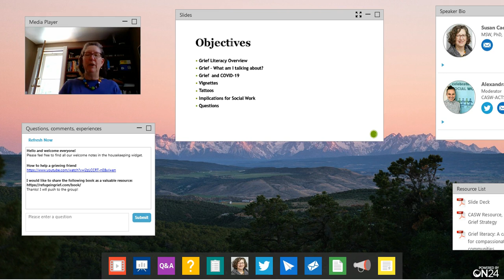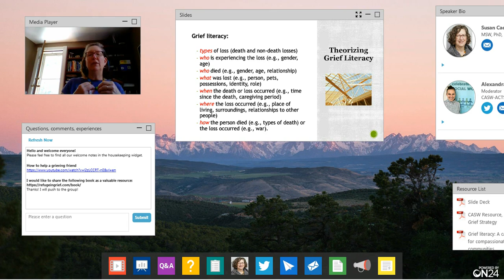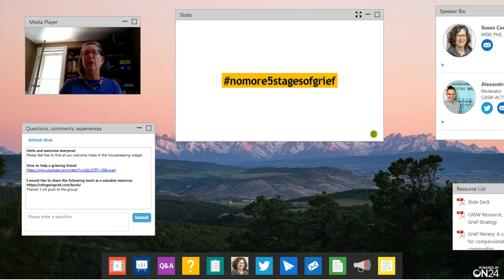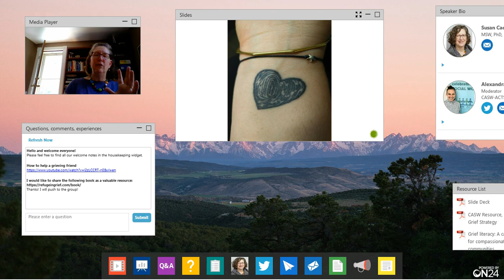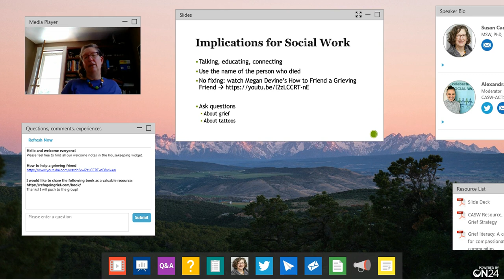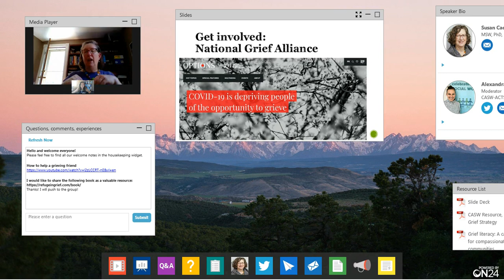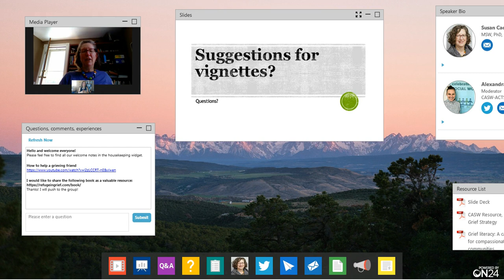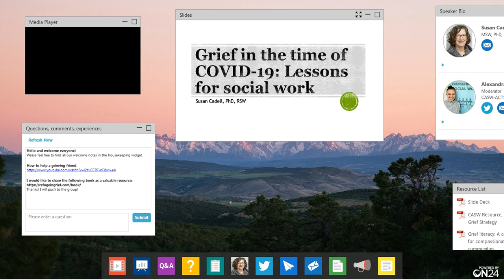Grief and COVID-19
Grief is a normal and natural response in this time. Grief is a response to loss that affects our physical, emotional, behavioural, social, financial, and spiritual lives. It does not only occur in response to death; any loss can cause us to grieve. So much is being lost in the midst of the COVID-19 global pandemic. Grief literacy provides a way forward. Grief literacy calls on all of us to be better acquainted with grief so that we can support ourselves and one another. This webinar addresses what social workers can do in the time of COVID-19 to be more grief literate. With greater grief literacy, we can all support ourselves and one another better, now and in the future.